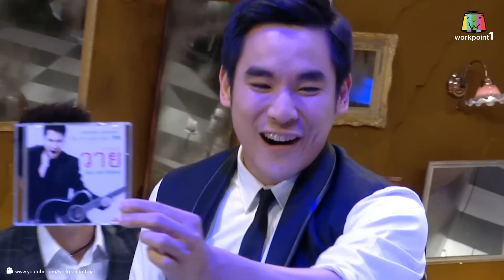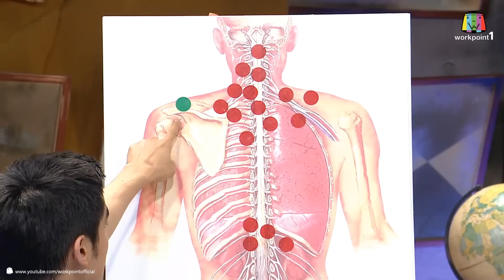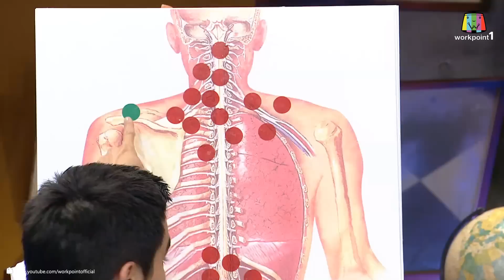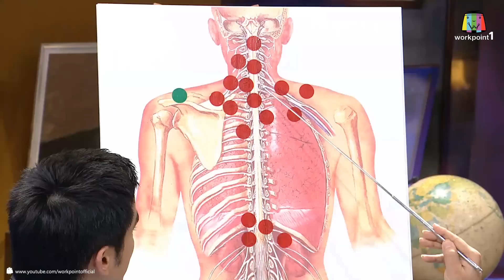Weeknight Show_18 ก.ย. 57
รายการ Weeknight Show
ทุกวัน จันทร์ - ศุกร์ 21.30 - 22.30 น.